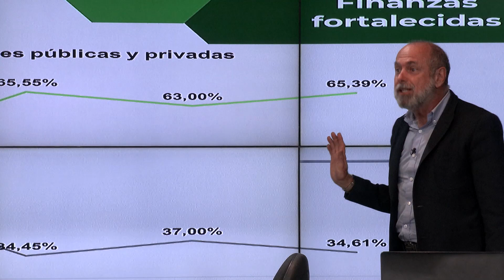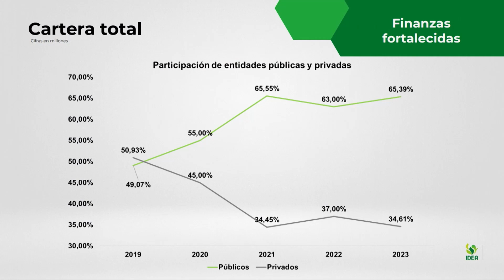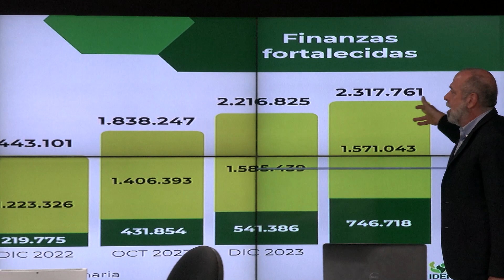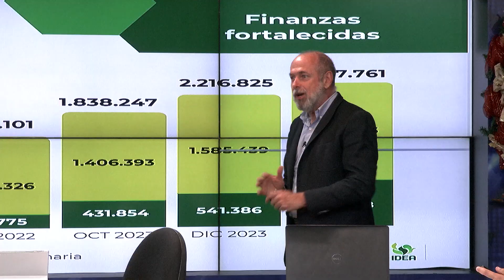¿Cuál Es La Participación De La CARTERA TOTAL Que Tiene El IDEA Entre ENTIDADES? - NCLN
Esta es la participación de la cartera total que tiene el IDEA entre entidades públicas y privadas: Julián Vásquez, gerente del IDEA.